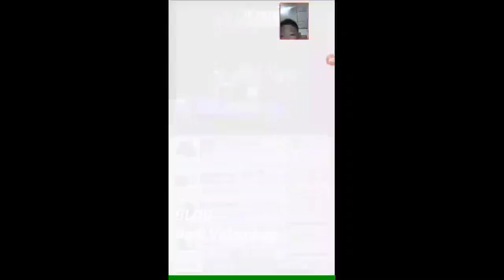MAIN 19 Tahu bulat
jalan-jalan lucu & main game